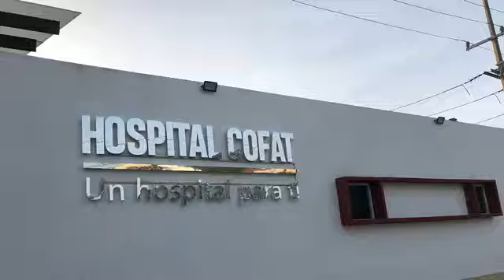Acceso IntraÓseo Hospital Cofat Tapachula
Segundo Taller dirigido a personal de Enfermería